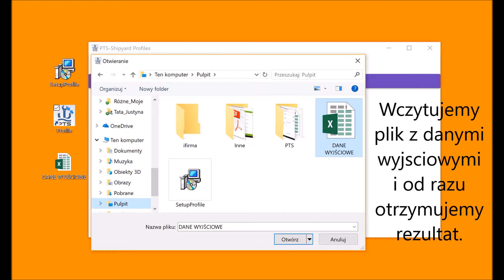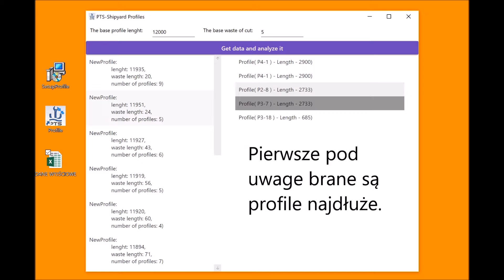ProfilCut - wersja beta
By cięcie Profili przestało być problemem. ;)